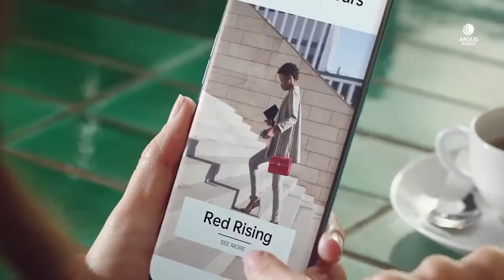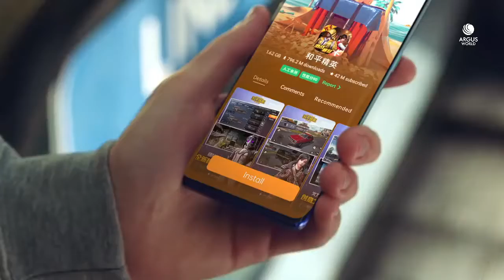Oppo Reno 3 pro official video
Hi guys
Is video m Oppo Reno 3 pro ki official video ko introduce kar rahe hai